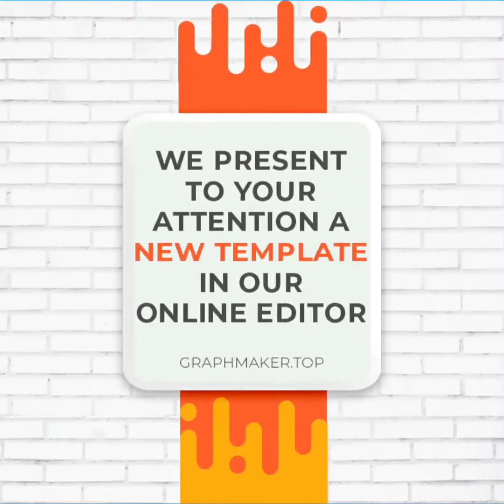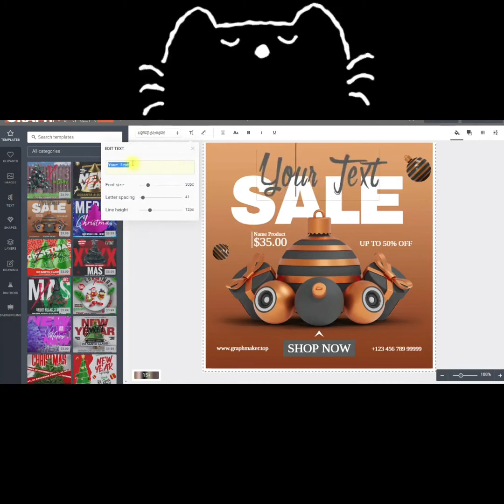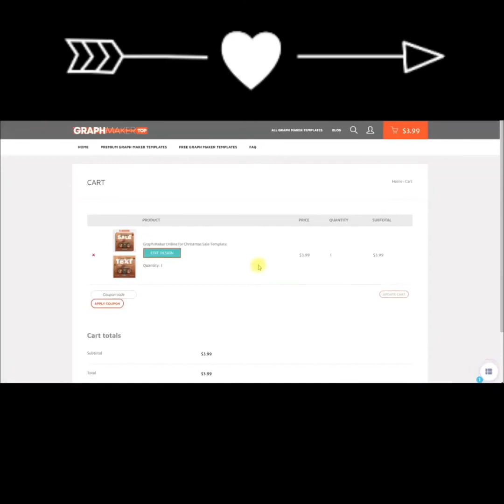Country Music Online Template